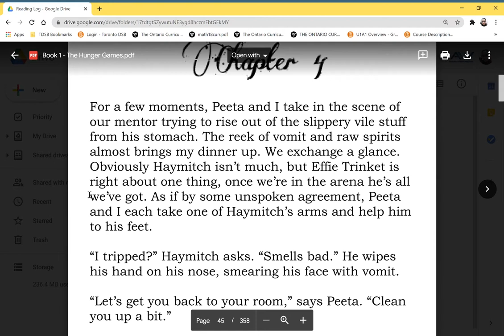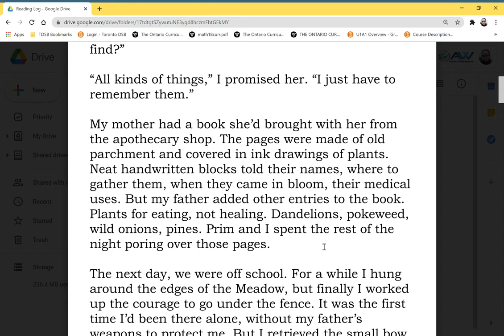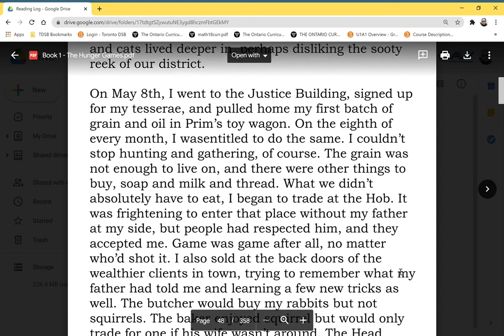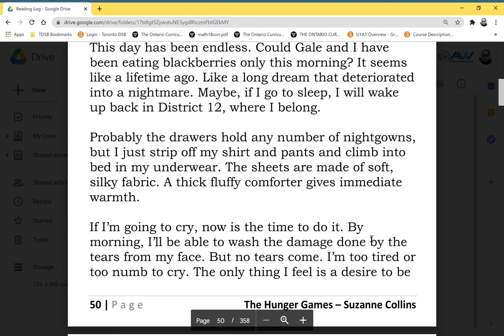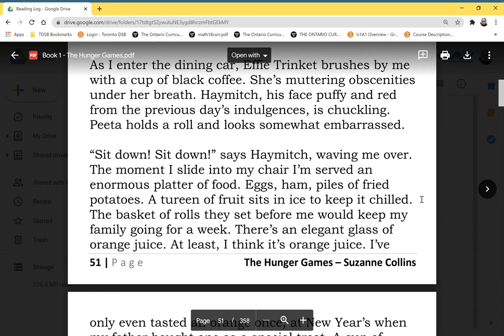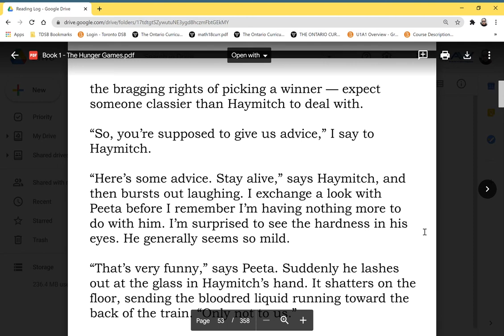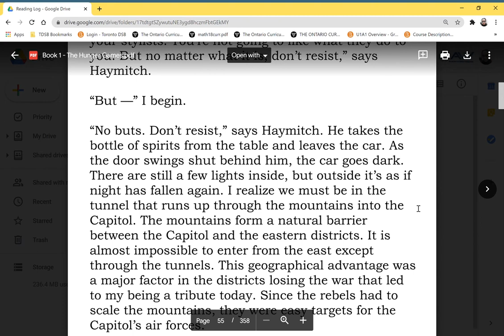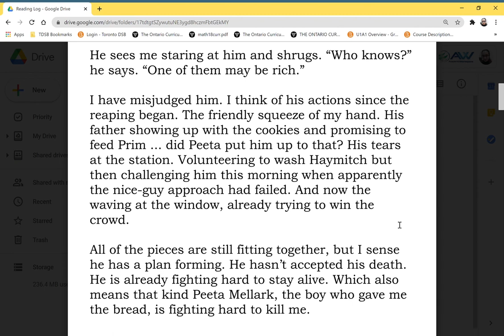The Hunger Games Chapter 4